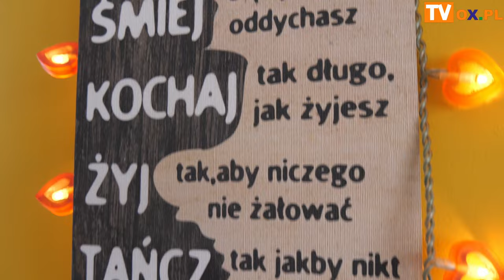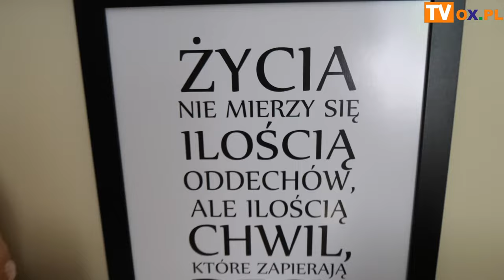Przejechali wiele kilometrów, aby wesprzeć hospicjum w Skoczowie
Wzorem lat poprzednich w ramach rajdu Fundacji Babci Aliny dla polskich hospicjów przedstawiciele Fundacji odwiedzili z darami m.in. Hospicjum Otwarte Drzwi w Skoczowie.